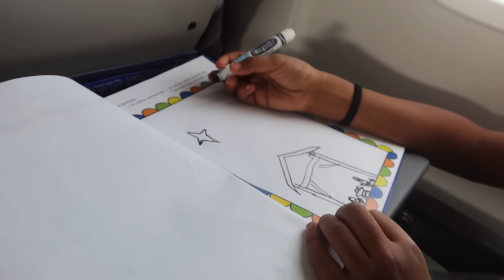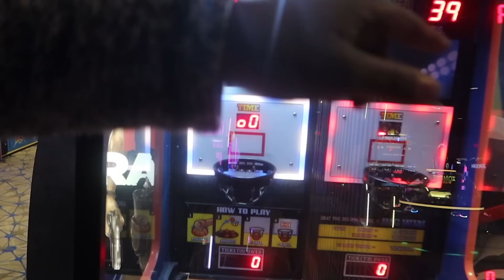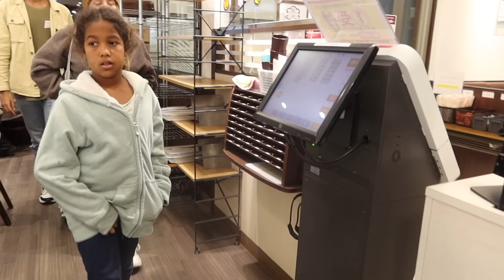Visiting Japan with a special friend! 😉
I am in JAPAN! Follow along for the next three vlogs as well to see some incredible adventures we are having. Soooo many interesting new things and so much FUN!

Solo
Sarah
Judah - 19
Belle (Isabelle) - 18
Luka - 16
Micah - 15
Tori (Victory) - 12
Eli - 11
Noelle - 8
Hope - 6
Destiny - 5
Seth - 4
Peace - 2